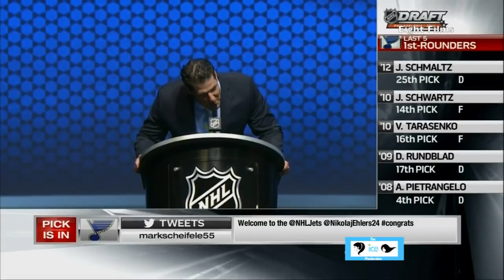Robby Fabbri - Become Legendary